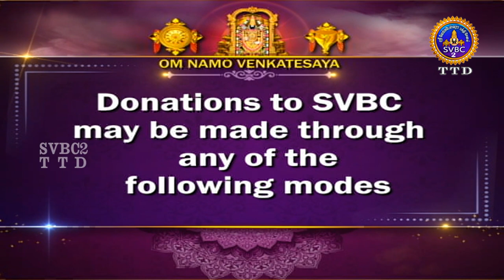Acharyar Amudham || Tamil || Pravachanam || EP-656 || SVBC2 Tamil || SVBC TTD